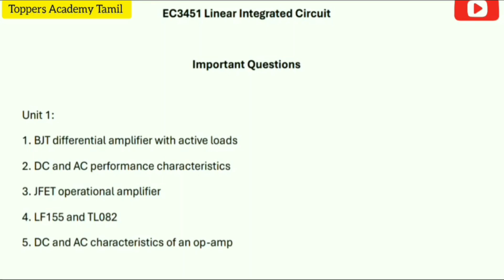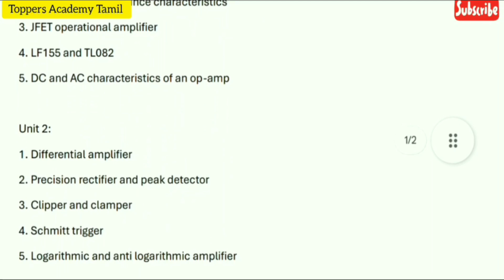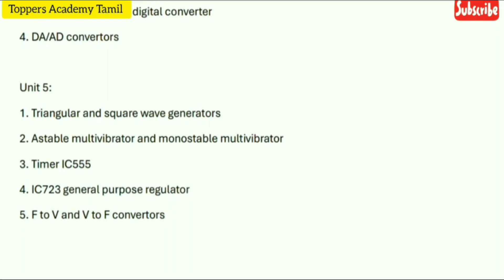EC3451|Linear Integrated circuits|Important Questions💯💯💯